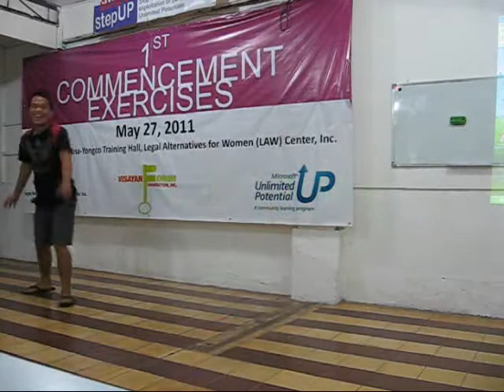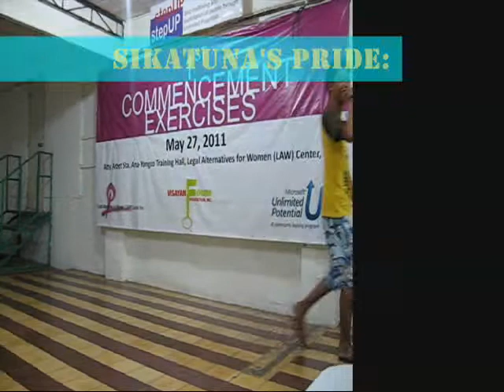step-up students pictures and videos